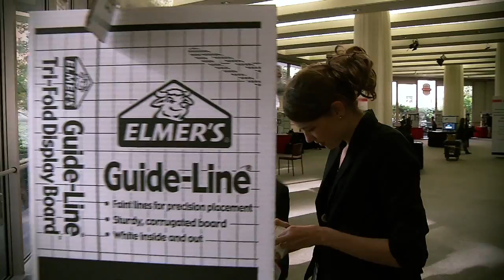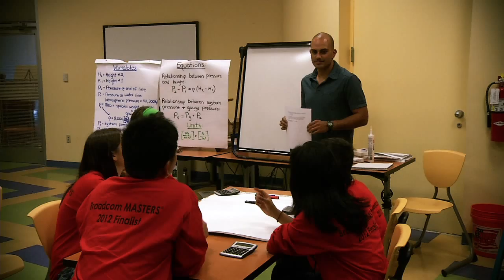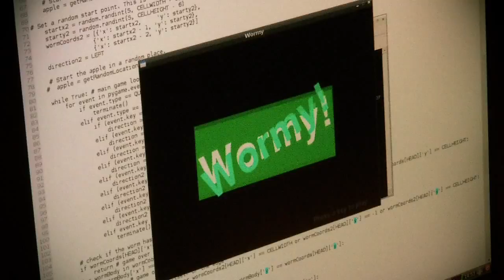Broadcom MASTERS 2012 highlights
Highlights from Broadcom MASTERS 2012, the top middle school science competition in the U.S.